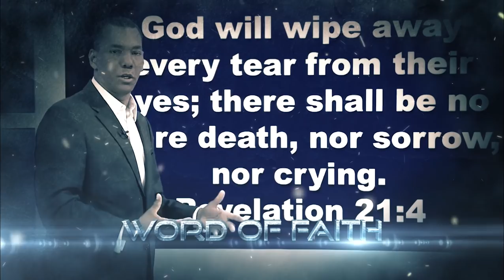Showdown of Faith 2018